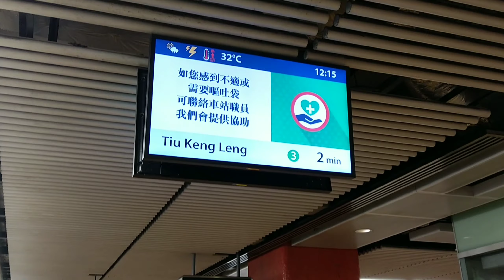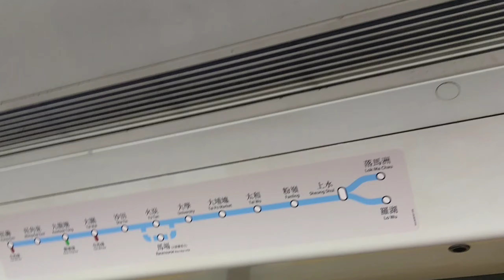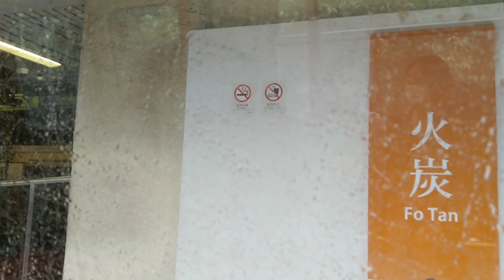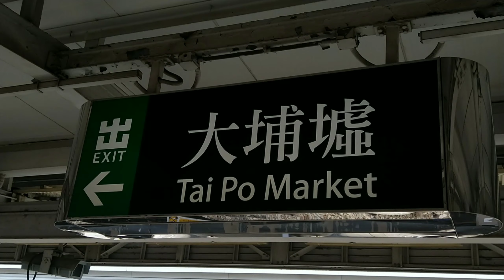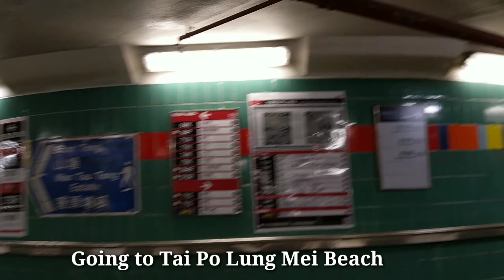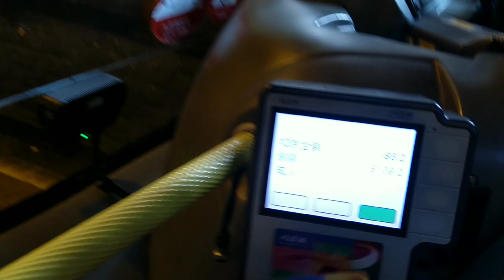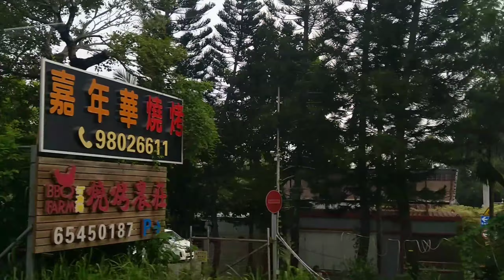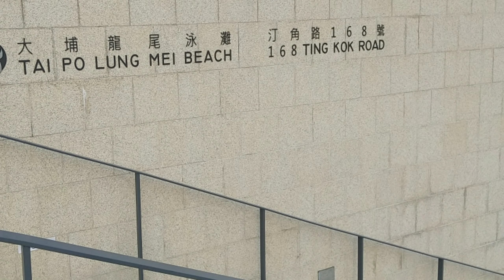TAI PO MARKET HONGKONG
I went to the countryside of Hongkong.

2.  "its fair use" No copyright is claimed and to the extent  that material may appear to be infringed , I assert that such alleged infringement is permissible under U.S. and Philippine copyright law. If you believe material have been used in an unauthorized manner, please contact the poster.
3. This Video is not associated with any company or products mentioned on the video.
4. No intention to infringe photos or audio used in this video.

DARK ANGEL